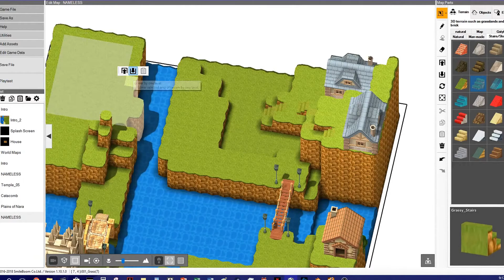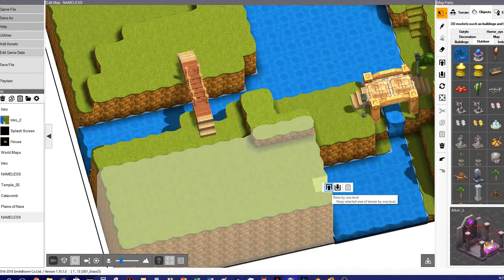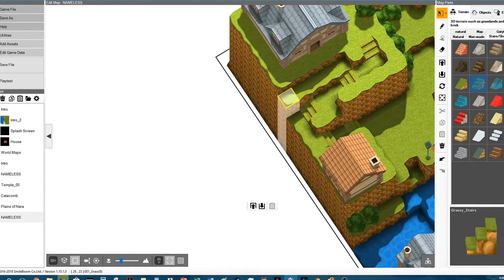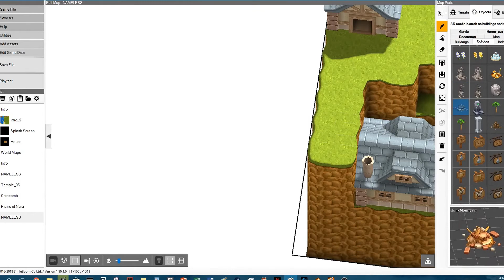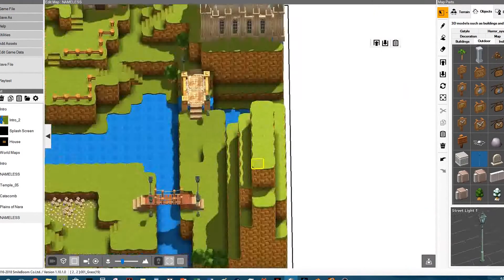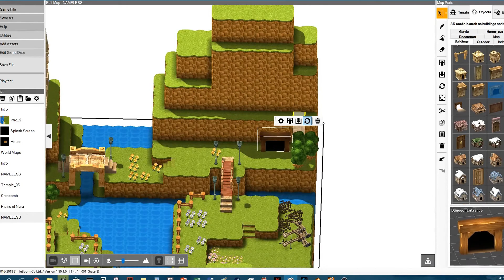SGB Speed Map - Bustling Town - Part 2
Smile Game Builder (SGB) - Speed Map - Bustling Town - Part 2

A map of a cathedral town.  The town is divided by the lake that runs right through the middle.  So it is in four parts with one having a dungeon entrance.

If you found this to be useful and would like to use this map in in your commercial game, please let me know.  Please give credit.